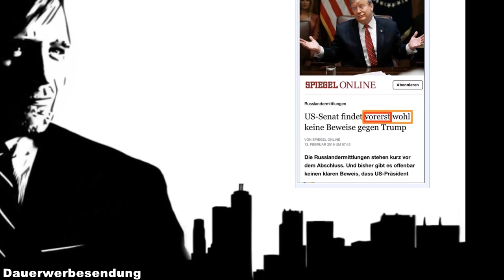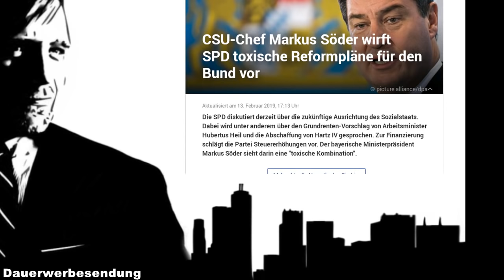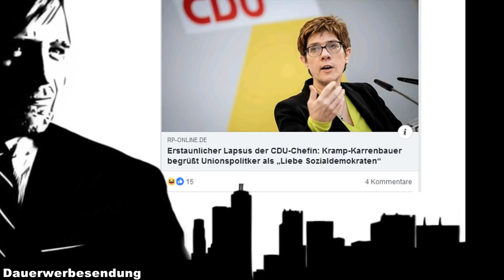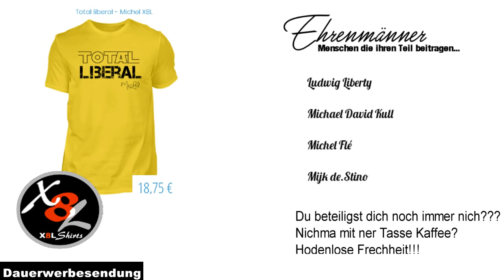Hodenlose Frechheiten : Trump fast schuldig, Nahles kann nix & Sigi "the Finger" Gabriel zurück..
Bitcoin = 191ZDZffnMcw3HwKqUaR8FiCuEDoakK9GC
Ethereum = 0x849aA437A0811983B03a47Ead91a45394aEEC3Ab
Dauerwerbesendung mit Satire und Fakenews

Satire, Kabarett, Comedy und Late Night Show.
Teilweise sogar lustig..
meistens aber eher nicht...

Quelle:DeutscherBundestag
M!chel SteuerXL x8L
OppositionsWatch

Warnung:
Wir bemühen uns sehr Restspuren von Satire und Fake News zu integrieren - wenn auch nur teilweise erfolgreich.